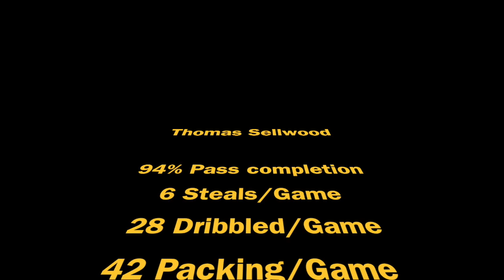Thomas Sellwood #46 2022 - Feb 2020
Futebol, Soccer, U17 Weston FC